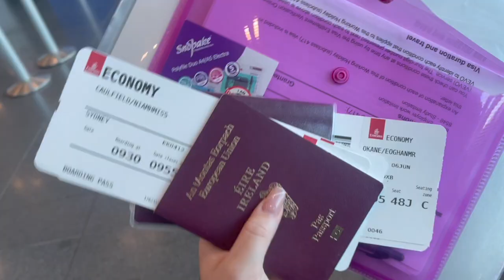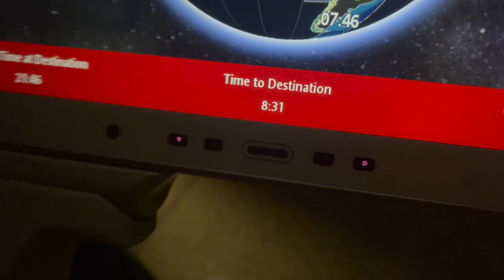Moving to Australia | Airport vlog | Niamh Caulfield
AH it’s happening

Travel with me as I move from Ireland to Australia!

I am moving to Sydney Australia & can’t wait to bring you all along with me🥹🇦🇺🇮🇪

Enjoy, love u bye

Moving to Australia from the UK , Moving to Australia from Ireland , moving to Australia ,